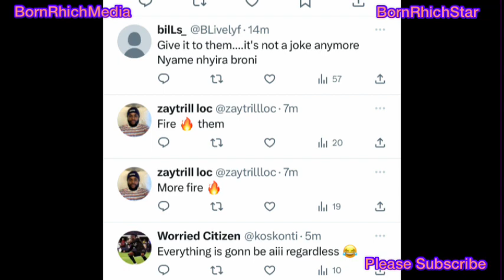Twene Jonas Apologize To President Akufo Addo?The Insult Is Too Much